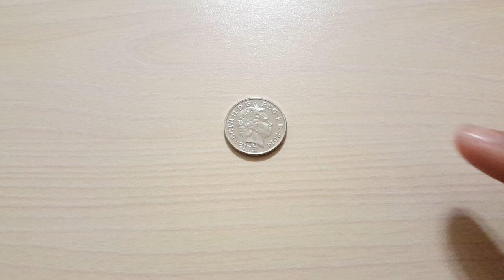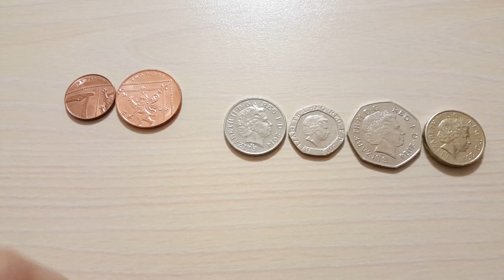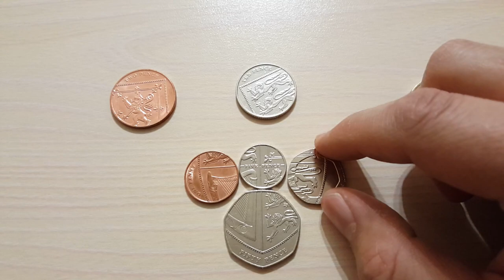GBP Coin Puzzle. Пазл английских монет - 1 Minute Story NS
Произведение «GBP Coin Puzzle. Пазл английских монет - 1 Minute Story NS » созданное автором по имени Nurlan Shantayev, публикуется на условиях лицензии Creative Commons «Attribution» («Атрибуция») 4.0 Всемирная.